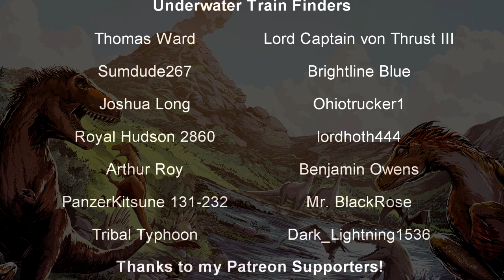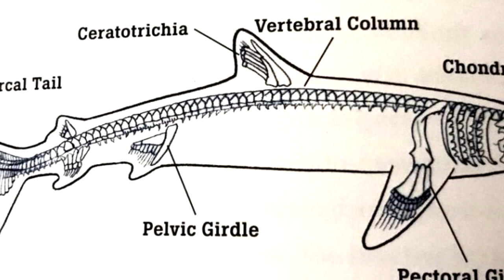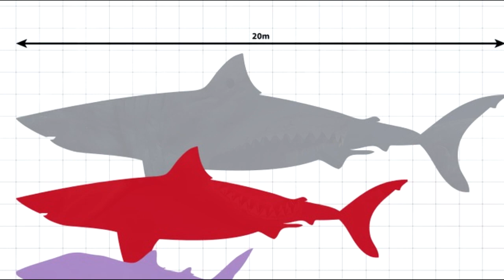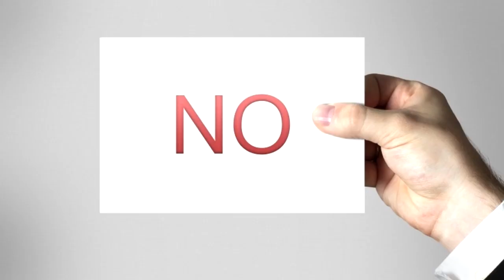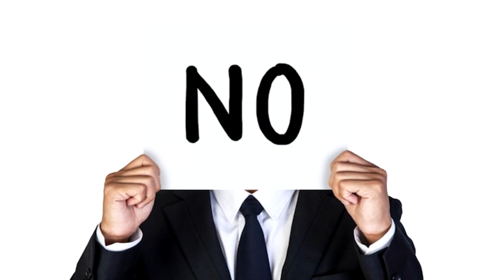The Megalodon is DEFINITELY extinct and we should all probably accept that 🦈Prehistory in the Dark 🦈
Otodus megalodon is famous as one of the largest sharks in the history of life on Earth. They were massive beasts that regularly hunted down whales to feast on, and dwelled in the world's oceans for millions of years. However, due to a change in the climate and a lack of food sources, the Megs died out at the end of the Pliocene epoch.

All that said, rumors and theories abound about the possibility that the giant sharks may still be alive somewhere out in the vast ocean. Let's talk about why that is absolutely not the case.

"Megalodon (Otodus megalodon), meaning "big tooth", is an extinct species of mackerel shark that lived approximately 23 to 3.6 million years ago (Mya), from the Early Miocene to the Pliocene epochs.[9] It was formerly thought to be a member of the family Lamnidae and a close relative of the great white shark (Carcharodon carcharias). However, it is now classified into the extinct family Otodontidae, which diverged from the great white shark during the Early Cretaceous. Its genus placement is still debated, with authors placing it in either Carcharocles, Megaselachus, Otodus, or Procarcharodon. This is because transitional fossils have been found showing that megalodon is the final chronospecies of a lineage of giant sharks originally of the genus Otodus which evolved during the Paleocene."